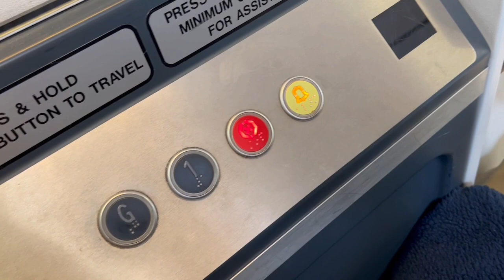London to brimingham | lots of fun 🤩 | London VLOG # 12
London se Birmingham ka saffar